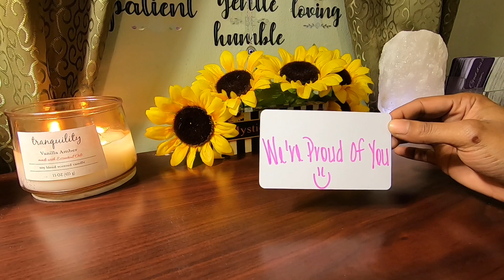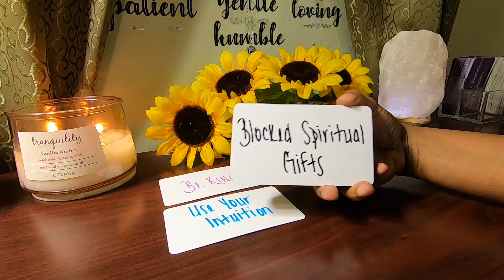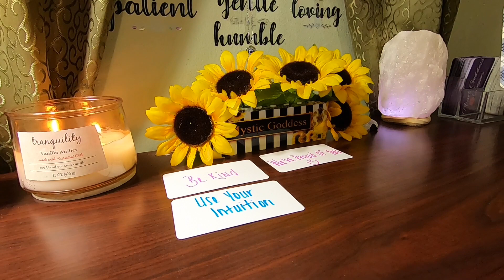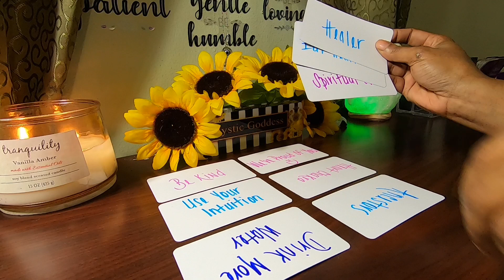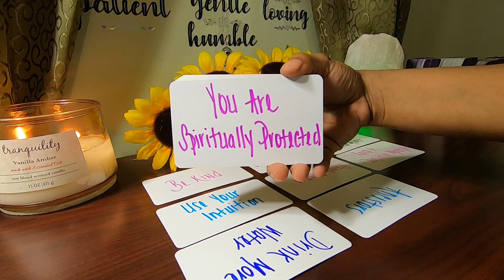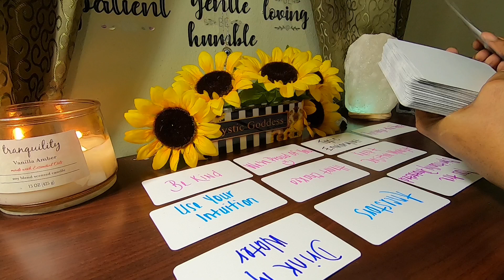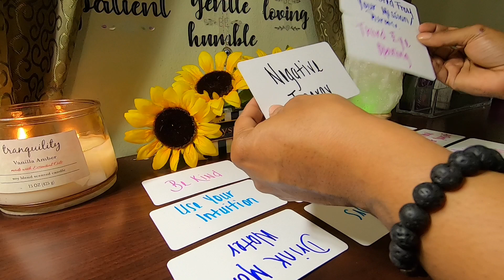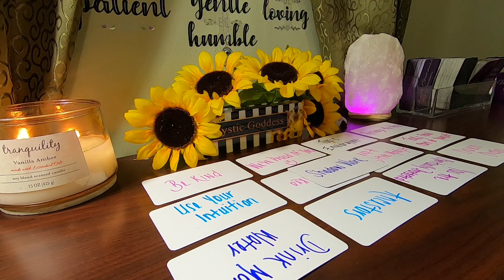✨Spiritual Reading✨ Your Ancestors &Guides Are Proud Of Your Progress. More Spiritual Gifts Awaiting